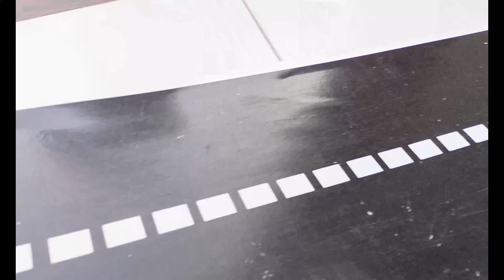JCB Car toys | Change color for Dinosaurs with Construction Vehicles - ToyTV for kids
Change color for Dinosaurs with Construction Vehicles

Once upon a time, there were two Dinosaurs who looked exactly alike. However, one Dinosaur was friendly, while the other Dinosaur loved to play pranks on others. The Construction Vehicles in the area were tired of the mischievous Dinosaur's behavior and decided to catch him.

The Excavator and Dump Truck worked together to capture the mischievous Dinosaur, but they mistook him for the friendly one. They decided to take him to a Salon to paint him a different color, so everyone could tell the difference.

When they got to the Salon, the mischievous Dinosaur realized that his behavior had caused confusion and that it was wrong to cause trouble for others. He decided to change his ways and become a better Dinosaur.

This story teaches children about the importance of being kind and considerate to others. It also shows how people can make mistakes and that it's important to admit them and make amends. Additionally, the story highlights the value of working together as a team and using problem-solving skills to achieve a goal.